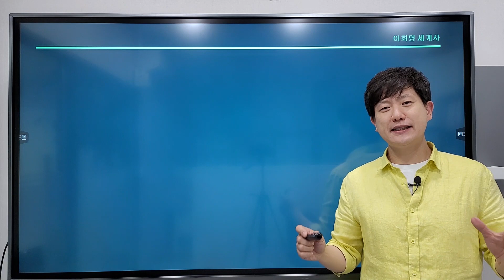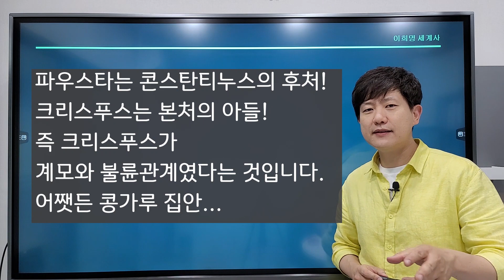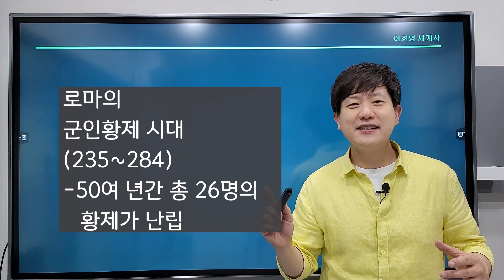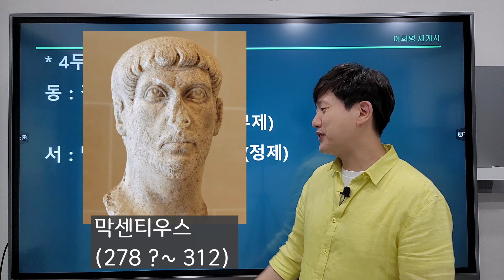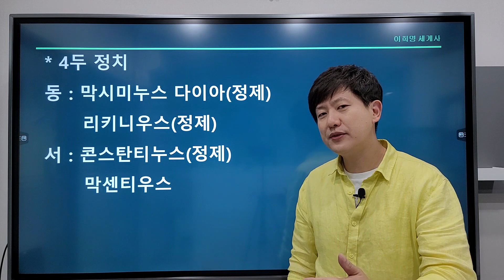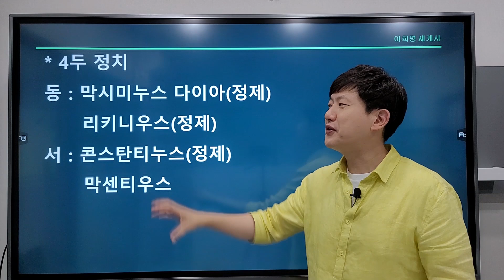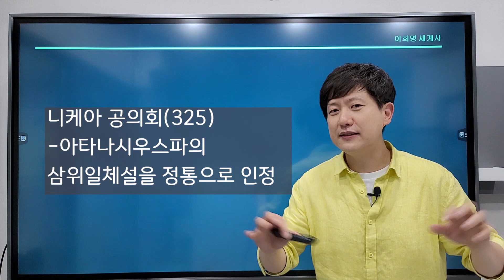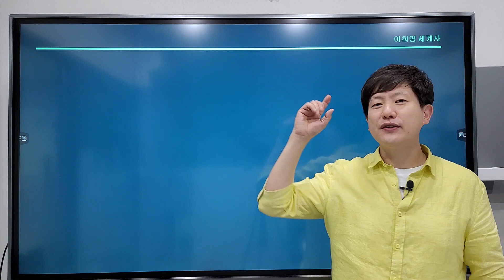[로마사-크리스트교를 공인한 콘스탄티누스, 그의 잔혹한 반전 모습]